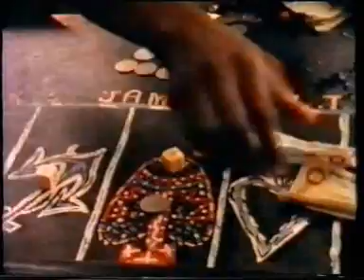Jamaica - Inside information / Bob Marley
Videofragment uit begin jaren 90 over Bob Marley, rasta, reggea en Jamaica. Zie voor meer: philosofiction.nl